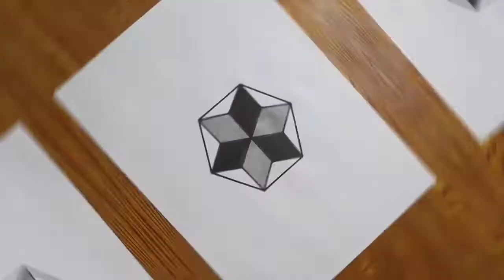Geometric patterns || simple art drawing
geometric pattern , geometric design - step by step , geometric , simple art drawing , simple art on paper.

Hellow...Guys...

In this video i show you how to draw geometric  pattern for kids and adults.
Have fun !!